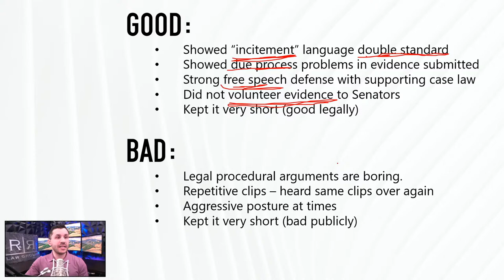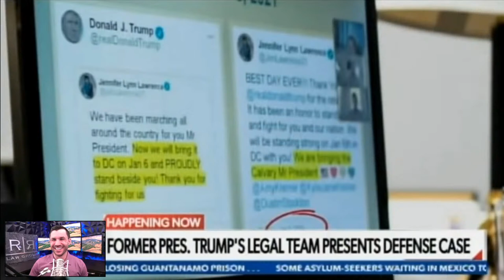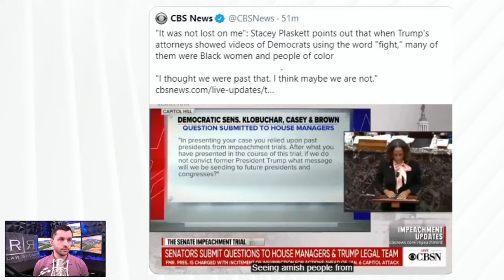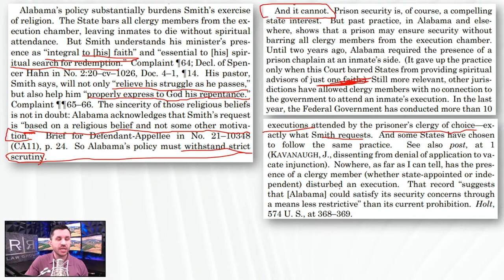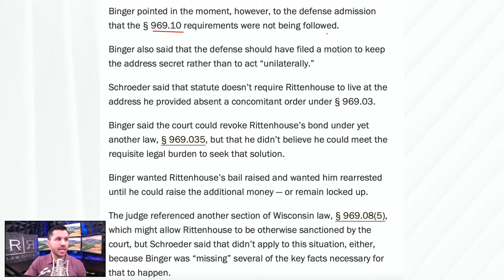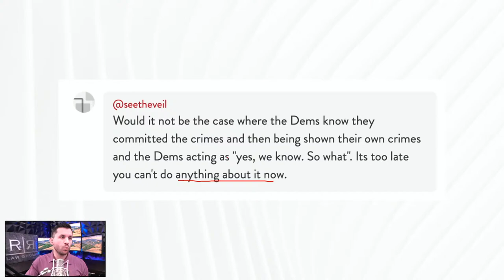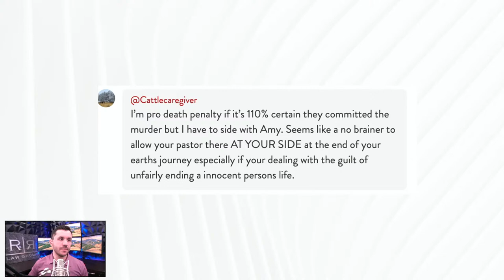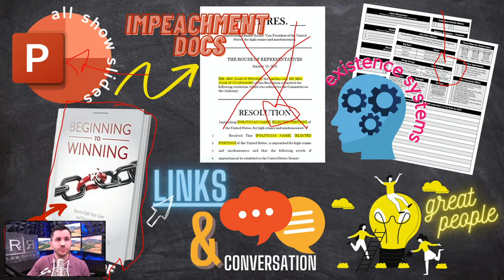Trump Impeachment Defense, Amy Coney Barrett on Death Penalty, Kyle Rittenhouse Bail Hearing Review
Trump’s impeachment defense team presents their case and finishes early to take questions from the rest of the class. We review their performance and call out the good and the bad. In a late-night Supreme Court decision, we learn more about the Court’s newest Judge Amy Coney Barrett and her inclinations on the death penalty. Kyle Rittenhouse had his bail hearing yesterday and we discuss what happened at the hearing and review the law. And more! Join criminal defense lawyer Robert F. Gruler to discuss the latest non-controversial and harmless legal, political and criminal news, including:

• Trump’s Defense Team – the good and the bad
• Review the double standards from democratic politicians and the media coverage of the Trump impeachment trial
• Allegations by Trump’s team that the House Impeachment managers falsified evidence
• Brief discussion on the rule of completeness under the Federal Rules of Evidence
• Democrats say the word “fight” for many minute in today’s defense presentation and the media is not happy about it
• Late night ruling from the United States Supreme Court in the Willie Smith death penalty case puts a temporary halt to his execution
• Review of the Court’s opinion, with the newest Judge on the Court Amy Coney Barrett joining with the liberal wing
• We review the decision and the dissent from the conservative Judges
• Kyle Rittenhouse had a bail hearing yesterday after confusion over his change of address and we review what happen
• Judge in Rittenhouse case scolds the district attorney Thomas Binger for using inappropriate language in court proceedings
• As always, your questions and live Locals.com chat after the news!

NOTE: The live chat portion of the show will be taking questions from the live chat on the Locals platform (not on YouTube)
and look for today’s show thread.

The show starts at 5pm AZ time (4pm PT, 6pm Central, 7pm ET).

NEW! Homepage with transcripts (under construction)

🕒 Timecodes
00:00​​​​​​​ Welcome to Watching the Watchers!
4:00 Analysis of Trump's Legal Defense Team
22:24 Selective Editing Issues During Impeachment Trial
30:10 The Doctrine of Completeness
32:18 The 'Selectively Edited" Video
35:40 Stacey Plaskett Video Clip
39:29 Senators Question Trump Defense Team
45:08 SCOTUS Puts Hold on Alabama Execution
50:15 Review of the Court's Opinion
1:00:56 Judge Sides with Kyle Rittenhouse
1:12:36 Wisconsin Statutes
1:16:35 Kyle Rittenhouse Bail Hearing
1:20:45 Q&A with Robert Gruler

🗺 The firm can be reached at:
5111 N. Scottsdale Road, Suite 275.